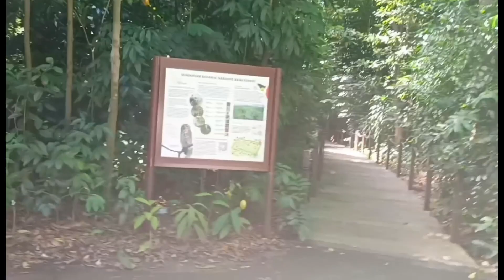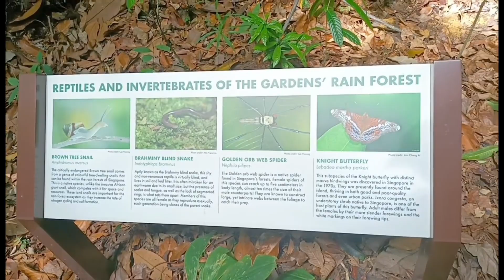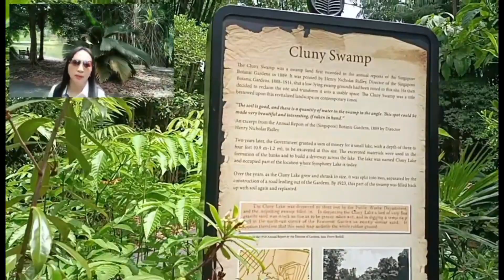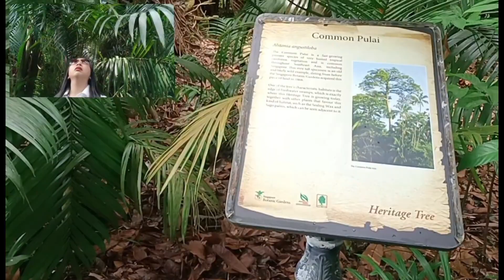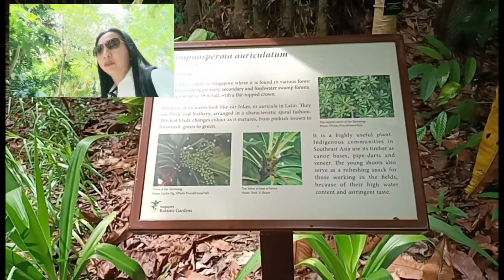Magpalamig sa kagubatan/Botanic Garden